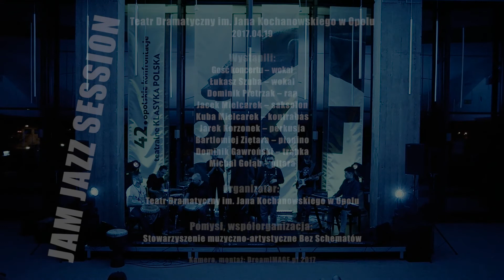Part 3 - JAM JAZZ SESSION Opole 2017 - 42.OKT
JAM JAZZ SESSION Opole 2017 - impreza towarzysząca 42 Opolskich Konfrontacji Teatralnych 2017
Teatr Dramatyczny im. Jana Kochanowskiego w Opolu
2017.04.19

Goście koncertu - wokal, pianino, harmonijka ustna,

W stałym składzie wystąpili:
Łukasz Szuba – wokal
Dominik Pietrzak – rap
Jacek Mielcarek – saksofon
Kuba Mielcarek – kontrabas
Jarek Korzonek – perkusja
Bartlomiej Ziętara – pianino
Dominik Gawroński – trąbka
Michal Gołąb – gitara

Organizator:
Pomysł, współorganizacja:
Stowarzyszenie muzyczno-artystyczne Bez Schematów